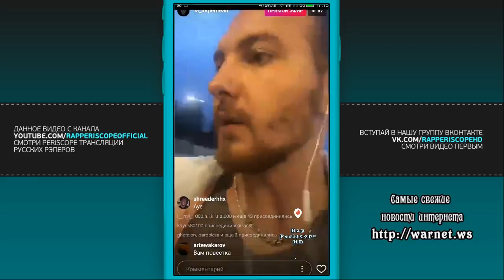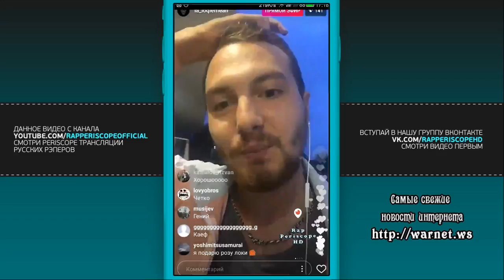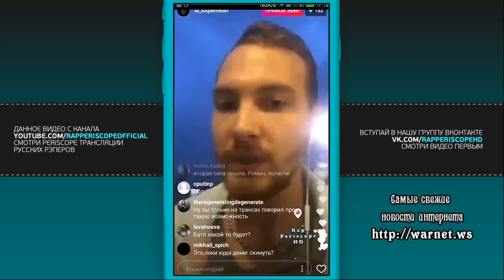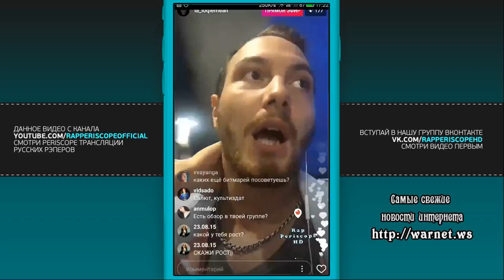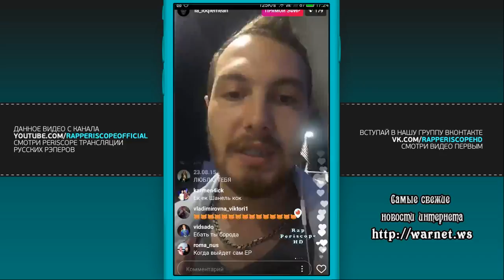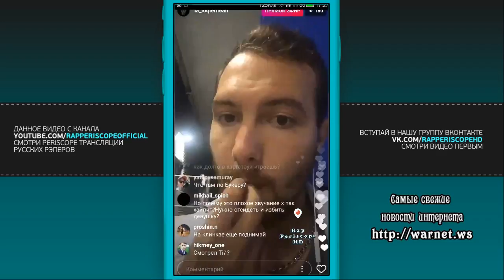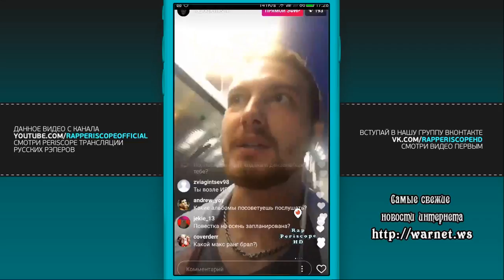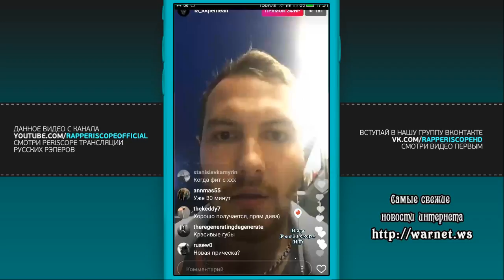Loqiemean о батле Oxxxymiron против Слава КПСС, Ресторатор, XXXTentacion, анонс ЕР, Демо(19.08.2017)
-periscope баста
-periscope айза
-periscope Schokk